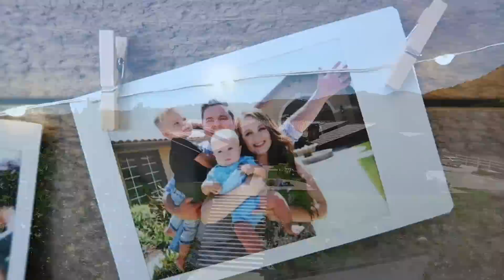PLAYING WITH POWER RANGERS!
snap = bryanlanning
snap = missylanning